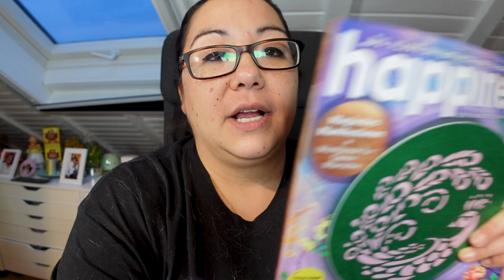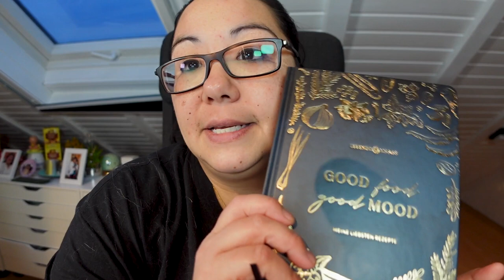Mega Fressnapf Haul 🤩 Daily Vlog #30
Was für ein Paket 🤩 da wird sich der kleine Harrison mehr als freuen 😍
soooooo viele Leckereien 😋 aber verdienen muss er sie sich schon 😄
Jenny nimmt euch mit in die Welt der Rezeptbücher 😎 teilt uns doch mal eure Lieblings Rezepte oder Gerichte mit, würde uns mega interessieren maybe auch was für zum nach kochen 🧑‍🍳
Schauts wie immer gerne rinnnn und lasst gerne eine Abo und Like da wenn es euch gefallen hat ❤️